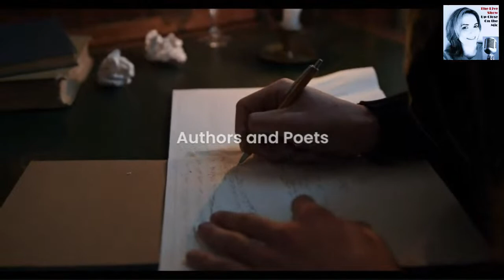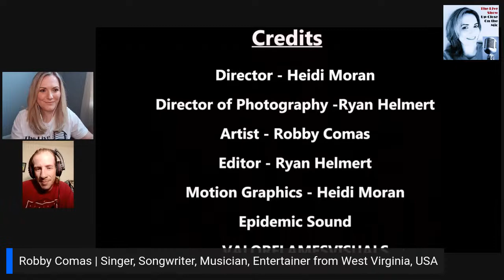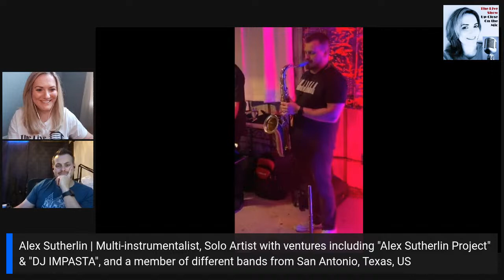Robby Comas & Alex Sutherlin | Artist Spotlight | The Live Show UCOTM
Robby Comas | Singer, Songwriter, Musician, Entertainer from West Virginia, USA  AND  Alex Sutherlin | Multi-instrumentalist, he plays the sax, bass, drums, keys, fiddle, guitar, clarinet, flute... a member of different bands and has solo ventures including "Alex Sutherlin Project" & "DJ IMPASTA" from San Antonio, Texas, USA are going to be on The Live Show UCOTM - Up Close On the Mic for our segment Artist Spotlight.

We will showcase music videos with an interview to learn more about their humble beginnings and upcoming plans for the year.

12 PM EST | 9 AM PST | 11 AM CST